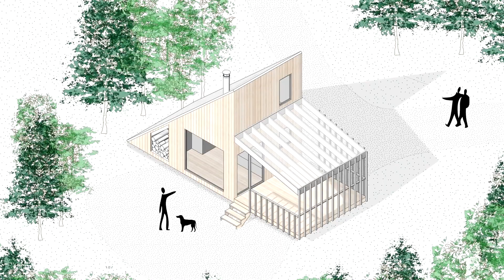A-Frame House 37 m2 (Micro-Shelter)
A-Frame House 37 m2 Interior Design Ideas (Micro-Shelter)
Project Info: A-Frame Wooden Cabin L'Abri
Area: 37 m2